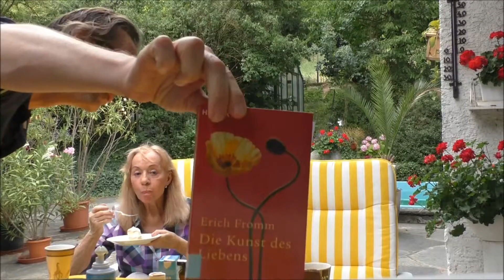Die Kunst des Liebens